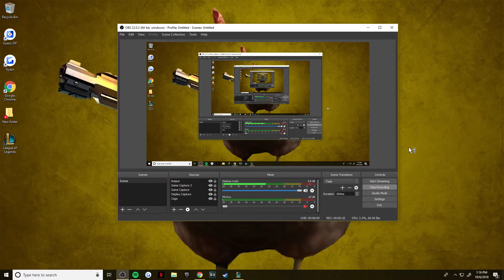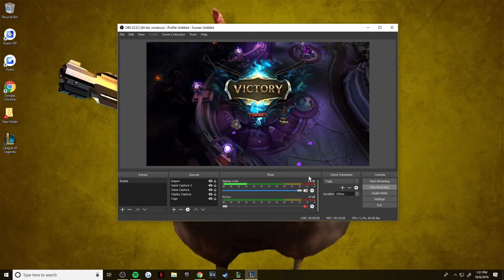Twisted Treeline League of legends ZERO DEATHS YA NEW PLAYER HERE :)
eague of Legends Live,
Lague of Legends Live,
Legue of Legends Live,
Leaue of Legends Live,
Leage of Legends Live,
Leagu of Legends Live,
League f Legends Live,
League o Legends Live,
League of egends Live,
League of Lgends Live,
League of Leends Live,
League of Legnds Live,
League of Legeds Live,
League of Legens Live,
League of Legend Live,
League of Legends ive,
League of Legends Lve,
League of Legends Lie,
League of Legends Liv,
League of Legends Live
LLeague of Legends Live,
Leeague of Legends Live,
Leaague of Legends Live,
Leaggue of Legends Live,
Leaguue of Legends Live,
Leaguee of Legends Live,
League oof Legends Live,
League off Legends Live,
League of LLegends Live,
League of Leegends Live,
League of Leggends Live,
League of Legeends Live,
League of Legennds Live,
League of Legendds Live,
League of Legendss Live,
League of Legends LLive,
League of Legends Liive,
League of Legends Livve,
League of Legends Livee,
eLague of Legends Live,
Laegue of Legends Live,
Legaue of Legends Live,
Leauge of Legends Live,
Leageu of Legends Live,
Leagu eof Legends Live,
League fo Legends Live,
League o fLegends Live,
League of eLgends Live,
League of Lgeends Live,
League of Leegnds Live,
League of Legneds Live,
League of Legedns Live,
League of Legensd Live,
League of Legend sLive,
League of Legends iLve,
League of Legends Lvie,
League of Legends Liev,
League of Legends Liv,e
Leagueof Legends Live,
League ofLegends Live,
League of LegendsLive,
Lwague of Legends Live,
L3ague of Legends Live,
L4ague of Legends Live,
Lrague of Legends Live,
Lfague of Legends Live,
Ldague of Legends Live,
Lsague of Legends Live,
Leqgue of Legends Live,
Lewgue of Legends Live,
Lesgue of Legends Live,
Lexgue of Legends Live,
Lezgue of Legends Live,
Leafue of Legends Live,
Leatue of Legends Live,
Leayue of Legends Live,
Leahue of Legends Live,
Leabue of Legends Live,
Leavue of Legends Live,
Leagye of Legends Live,
Leag7e of Legends Live,
Leag8e of Legends Live,
Leagie of Legends Live,
Leagke of Legends Live,
Leagje of Legends Live,
Leaghe of Legends Live,
Leaguw of Legends Live,
Leagu3 of Legends Live,
Leagu4 of Legends Live,
Leagur of Legends Live,
Leaguf of Legends Live,
Leagud of Legends Live,
Leagus of Legends Live,
League if Legends Live,
League 9f Legends Live,
League 0f Legends Live,
League pf Legends Live,
League lf Legends Live,
League kf Legends Live,
League od Legends Live,
League or Legends Live,
League ot Legends Live,
League og Legends Live,
League ov Legends Live,
League oc Legends Live,
League of Lwgends Live,
League of L3gends Live,
League of L4gends Live,
League of Lrgends Live,
League of Lfgends Live,
League of Ldgends Live,
League of Lsgends Live,
League of Lefends Live,
League of Letends Live,
League of Leyends Live,
League of Lehends Live,
League of Lebends Live,
League of Levends Live,
League of Legwnds Live,
League of Leg3nds Live,
League of Leg4nds Live,
League of Legrnds Live,
League of Legfnds Live,
League of Legdnds Live,
League of Legsnds Live,
League of Legebds Live,
League of Legehds Live,
League of Legejds Live,
League of Legemds Live,
League of Legenss Live,
League of Legenes Live,
League of Legenrs Live,
League of Legenfs Live,
League of Legencs Live,
League of Legenxs Live,
League of Legenda Live,
League of Legendw Live,
League of Legende Live,
League of Legendd Live,
League of Legendx Live,
League of Legendz Live,
League of Legends Luve,
League of Legends L8ve,
League of Legends L9ve,
League of Legends Love,
League of Legends Llve,
League of Legends Lkve,
League of Legends Ljve,
League of Legends Lice,
League of Legends Life,
League of Legends Lige,
League of Legends Libe,
League of Legends Livw,
League of Legends Liv3,
League of Legends Liv4,
League of Legends Livr,
League of Legends Livf,
League of Legends Livd,
League of Legends Livs,
Lweague of Legends Live,
Lewague of Legends Live,
L3eague of Legends Live,
Le3ague of Legends Live,
L4eague of Legends Live,